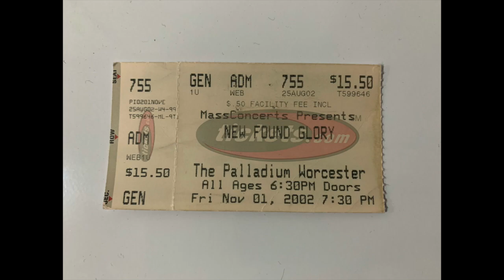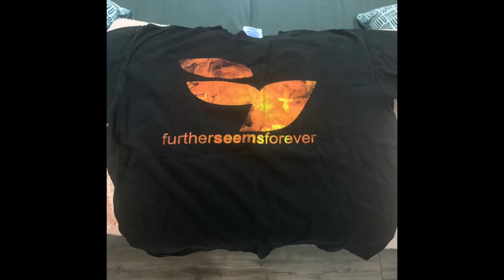Ep 19: Interview with Chad Neptune of Further Seems Forever & Strongarm. Bassist and founding member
In our 19th episode, we're joined by Chad Neptune, bassist for legendary bands Further Seems Forever and Strongarm. Chad comes on to talk about his time coming up with Strongarm (90s Florida hardcore) and the Florida scene, the transition to Further Seems Forever and their journey over the years, and his experience with music, touring, and some cool video game talk near the end. Chad and his wife run a non-profit called Art Heart where they raise money to empower orphans in Rwanda and Haiti -- be sure to check it out!

(On the episode: (0:00) Podcast intro, episode intro, and guest introduction. (3:25) Interview with Chad Neptune starts. (85:30) Post interview thoughts and reaction to the episode)